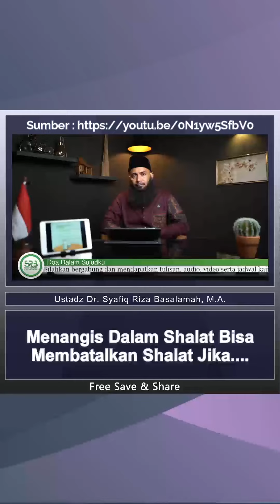Menangis Dalam Shalat Bisa Membatalkan Shalat Jika....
🖥️ Channel YouTube : Syafiq Riza Basalamah Official
📝 Judul kajian : Doa Dalam Sujudku - Ustadz Dr. Syafiq Riza Basalamah, M.A.

🎙️ Penceramah Ustadz Dr. Syafiq Riza Basalamah, M.A. hafizhahullah